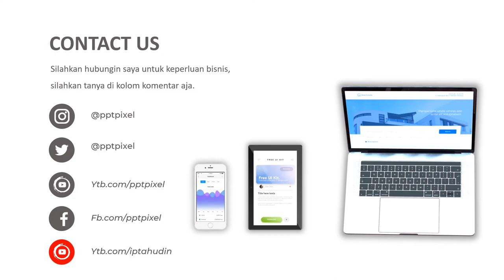Jasa Pembuatan Video Animasi Iklan Kementerian Keuangan Terbaik Saat ini